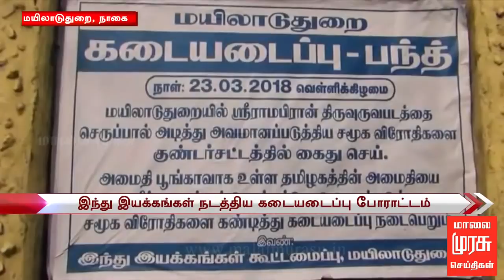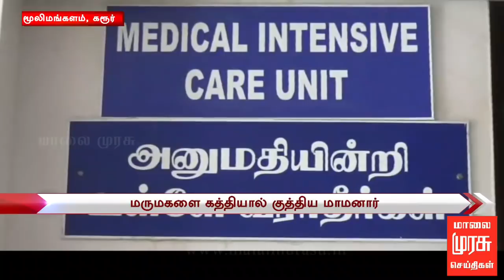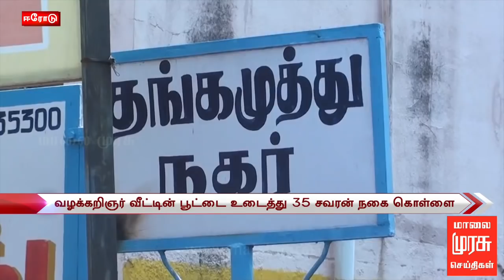3 மணி செய்திகள் | 3 PM NEWS :23/03/2018